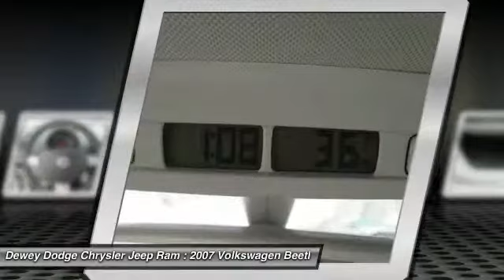2007 Volkswagen Beetle Ankeny IA 14M232A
Talk about a deal! Your satisfaction is our business! This wonderful 2007 Volkswagen Beetle is the low-mileage car you have been looking to get your hands on. This Beetle is so fuel efficient, by the time it needs a refill you may forget where to actually put the fuel in! to view a Free Price Check!